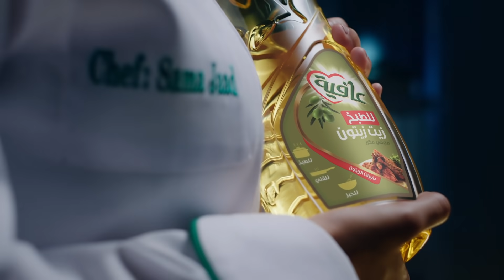زيت زيتون عافية للطبخ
سر الطبخ ما عاد سر، والكل عرف النكهة اللذيذة والطبخ الصحي وراه زيت زيتون عافية للطبخ 😋

The secret is out! Afia’s Cooking Olive Oil is the healthiest way to prepare your favorite meals 😋